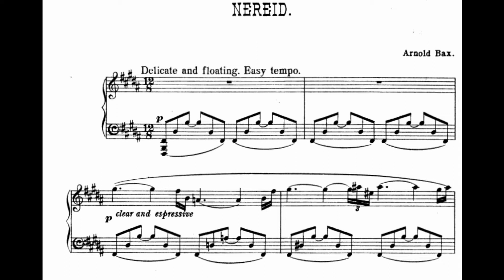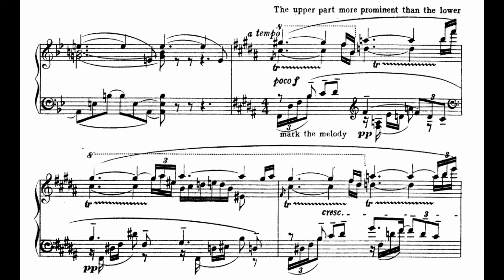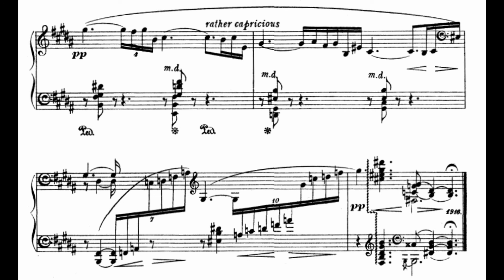Arnold Bax - Nereid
Piano - Ashley Wass

Sir Arnold Edward Trevor Bax, was an English composer and poet. His musical style blended elements of romanticism and impressionism, often with influences from Irish literature and landscape. His orchestral scores are noted for their complexity and colorful instrumentation. Bax's poetry and stories, which he wrote under the pseudonym of Dermot O’Byrne, reflect his profound affinity with Irish poet W. B. Yeats and are largely written in the tradition of the Irish Literary Revival.